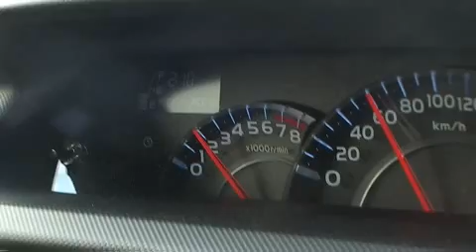Daihatsu Materia roadtest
Test met de Daihatsu Materia

De missie van Autoweek is om de consument te adviseren op alle drie de vlakken van het aankoopproces; inspireren en informeren, zoek en vergelijk & betrouwbare koop. AutoWeek is al 25 jaar het grootste automedium van Nederland met een weekblad, website, mobiele apps en natuurlijk YouTube kanaal. Heb jij suggesties of tips?